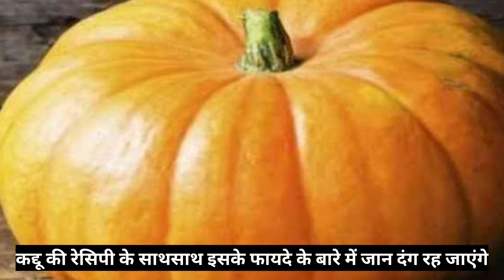Kaddu Ki Sabzi | Pumpkin recipe | कद्दू की खट्टी मीठी सब्जी इसतरह बनायेंगे तो उंगलिया चाट कर खायेगे